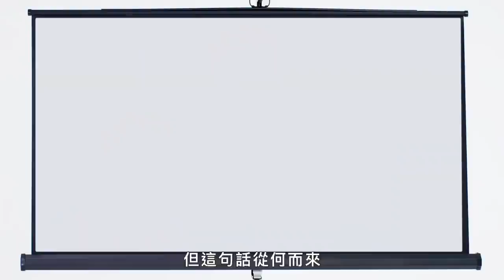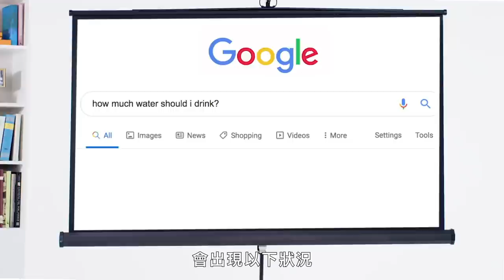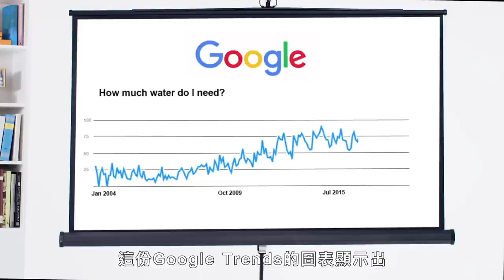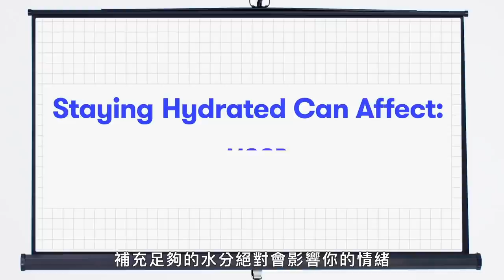一天要喝8杯水？喝水就能擁有好肌膚？醫師來為你破解喝水的迷思 How Much Water Should You Drink a Day?｜Vogue冷知識｜Vogue Taiwan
一天要喝多少水你知道嗎？
到底要以你的體重還是身高作為依據？
喝水還有多少好處醫師一次告訴你！